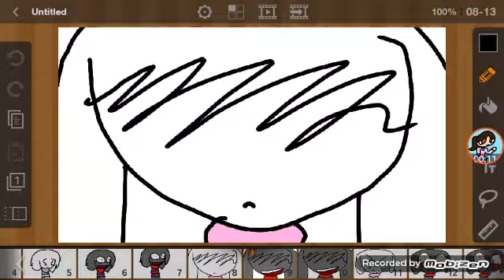PUSHER MEME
UP NEXT POSIN MEME